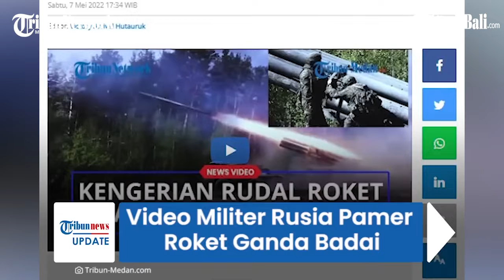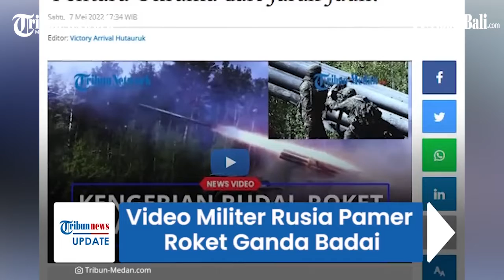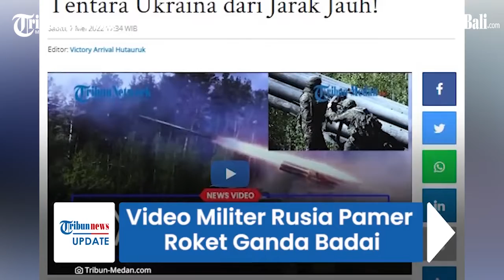Video Militer Rusia Pamer Kecanggihan Roket Ganda Badai, Bisa Hancurkan Tentara Ukraina dari Jauh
Rudal presisi tinggi Rusia menghantam lima area konsentrasi tenaga kerja dan peralatan militer Ukraina.

Hal itu merupakan aksi Rusia yang memamerkan kecanggihan senjata sistem peluncuran roket ganda Badai.

Serangan tersebut menghancurkan gudang amunisi di dekat Bakhmur di Republik Rakyat Donetsk.

(paw)